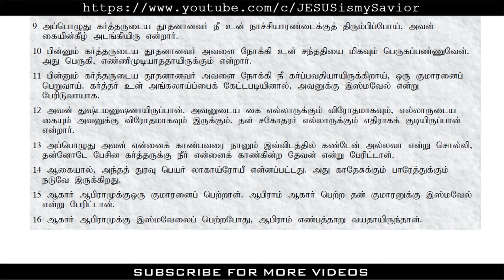Genesis 16 - Tamil Bible - ஆதியாகமம் Aathiyagamam Tamil Audio Bible - Bible Verse in Tamil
Genesis 16 - Tamil Bible - ஆதியாகமம் Aathiyagamam Tamil Audio Bible - Bible Verse in Tamil - JESUS is my Savior